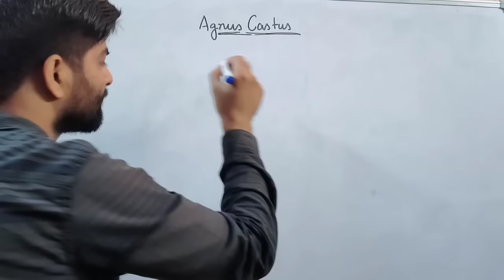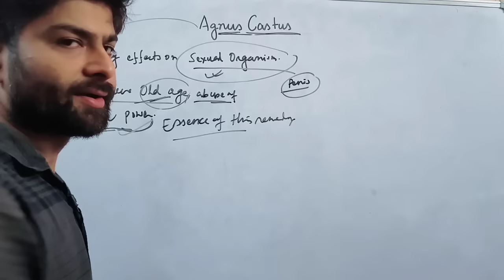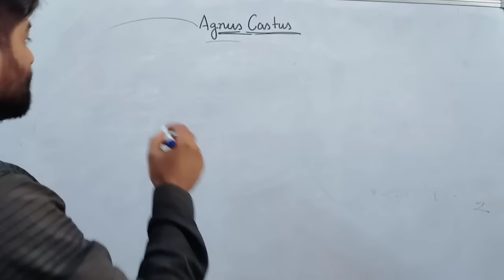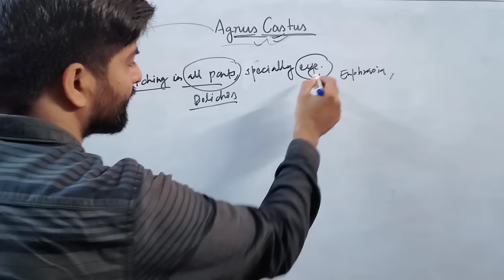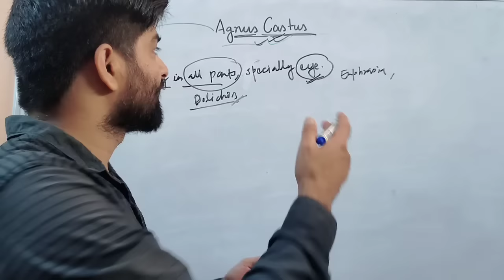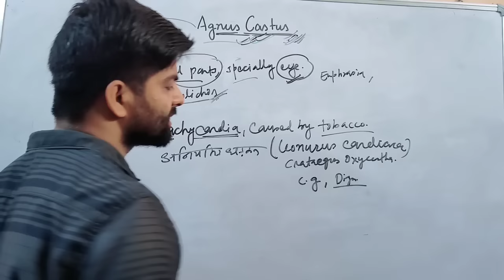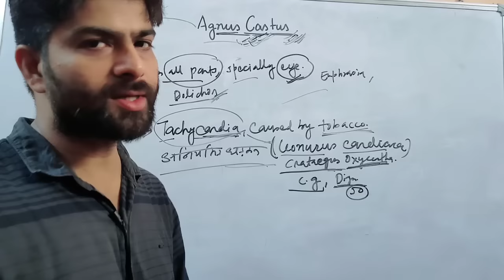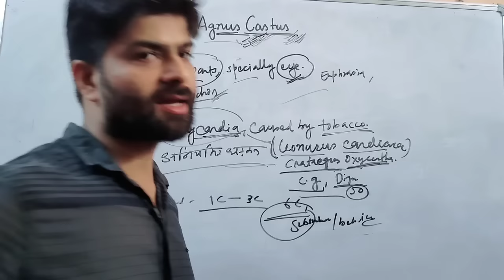रोग हमेशा के लिए ठीक हो जाएगा| Agnus castus homeopathy medicine। for BHMS students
In this video a renowned and proven homeopathic medicine Agnus castus has been elaborated concerning with male health issues has been discussed. purposes of this video is educational only.